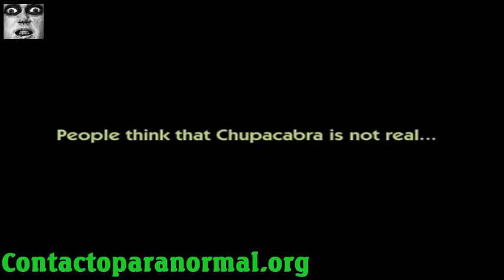被困CHUPACABRAS REAL！ SHOCKING